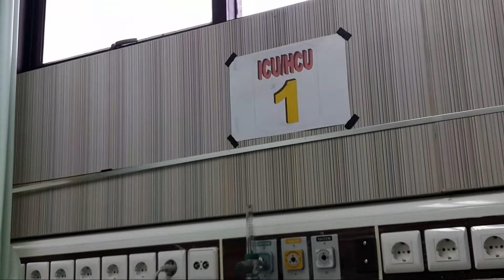Persalinan Sesar antar menegangkan dan menggembirakan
Assalamualaikum

Alhamdulilah  persalinan yang menegangkan dan menggembirakan istri saya anak ke 3 berjalan lancat dengan cara  operasi sesar di RSUD Malingping kec Banjarsari Kab Lebak. Semoga keluarga saya cepat di beri kesehatan badan dan hati dan di beri anak yg soleh